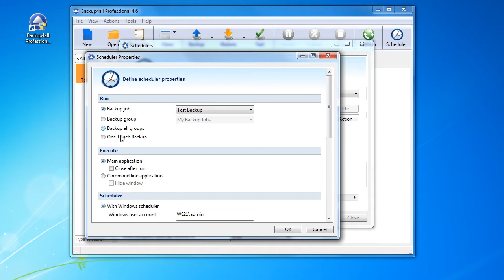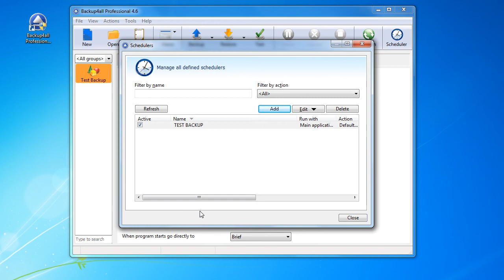How to schedule an existing backup job backup group or One Touch Backup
To schedule an existing backup job, backup group or One Touch Backup using the Windows Scheduler, the Windows login password is required. If you don't have a Windows login password, please go to: Tools Options Preferences. Read a detailed tutorial on scheduling this type of backup